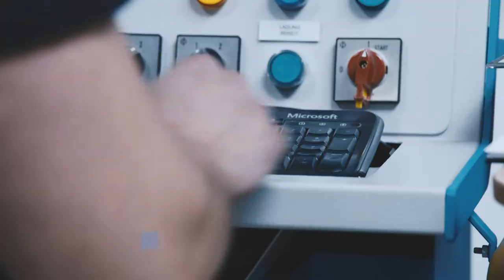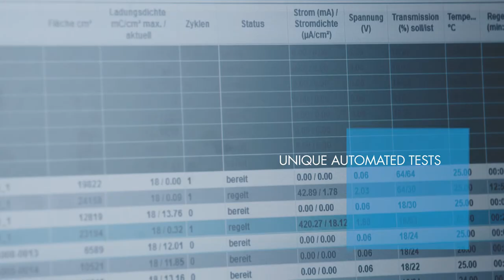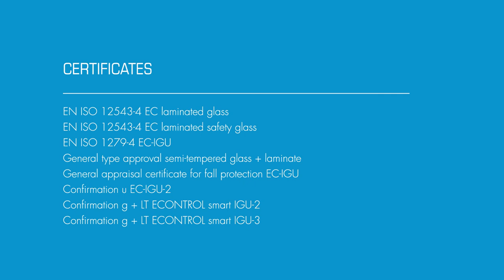EControl-Glas | IMAGEFILM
EControl-Glas is one of the best known manufacturers for switchable glass in Germany. A cutting edge production line in extraordinary quality.

Manicx is an award winning agency. Located in Germany, working worldwide.

We not only love to craft high quality video content, we are also highly competent in forming concepts and to create and manage entire advertisement campaigns.
We are strong partners for startups, but also very experienced to work side by side with marketing departments of already existing brands.